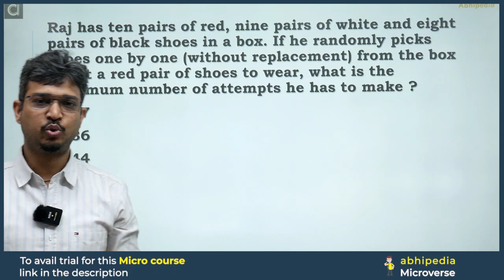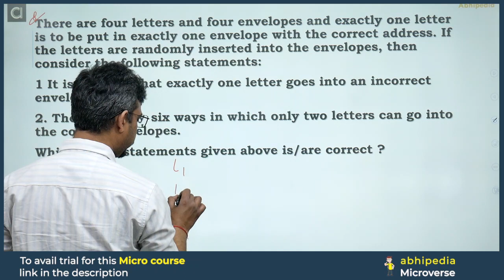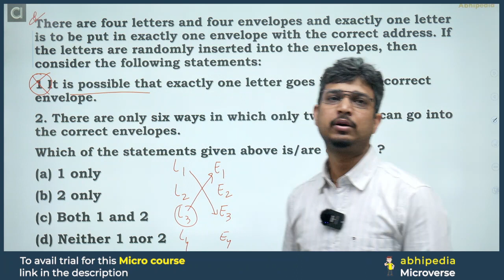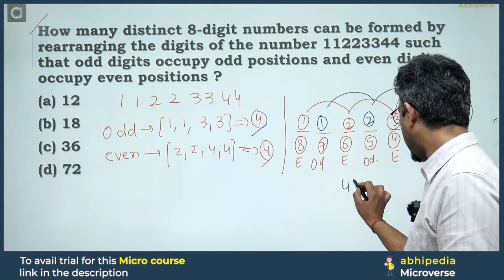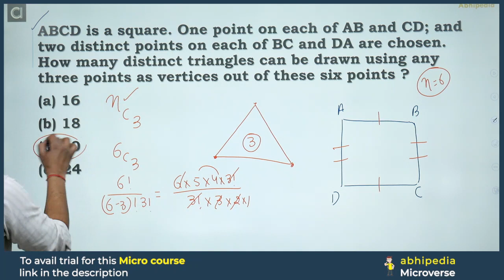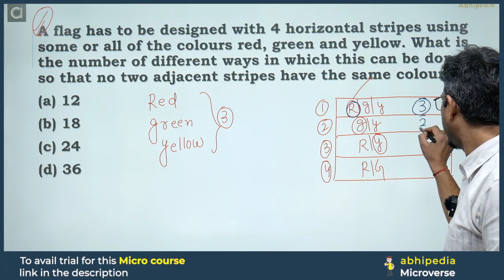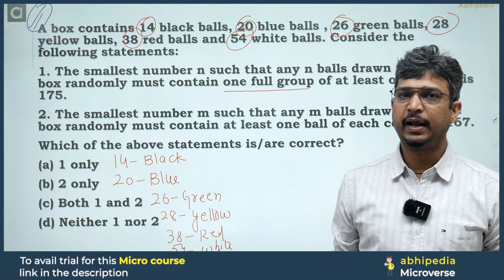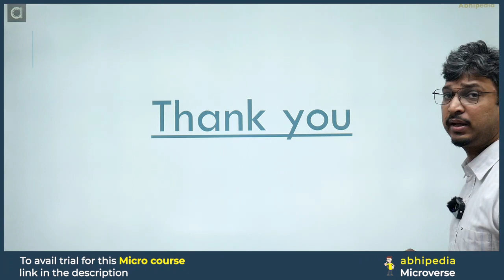UPSC CSAT | Previous Year Questions | Permutation & Combination 2023 | by abhimanu IAS